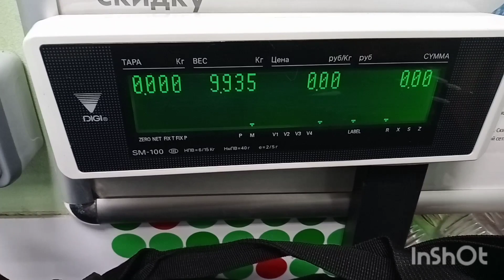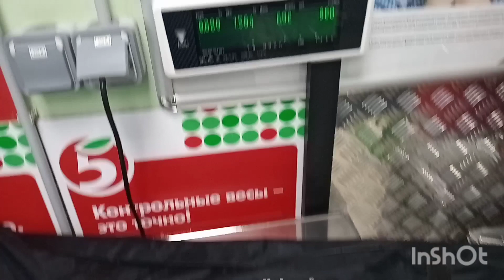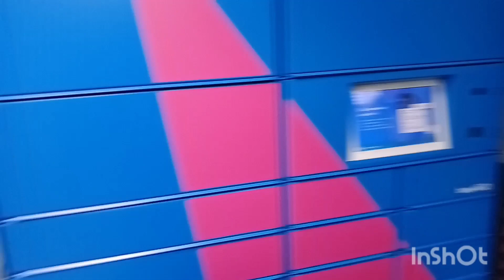Сколько весит оборудование уличного музыканта (комбоусилитель, укулеле и микрофонная стойка)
Взвешивание оборудования на контрольных весах в магазине " 5 "  Дорожная сумка Reisenhel Allrounger L (made in Germany - грузоподъемность 15 кг) В сумке 1) Усилитель для акустической гитары и вокала CoolMusic BP40 2) мини микшер Yerasov Lilliput 3 3) hi - fi player Cayn N3.4) нано педаль Ammoon Echo Delay 5) педаль эффектов CoolMusic Echolation 6) микрофонный кабель 5 метров 7)2 гитарных какбеля 3 метра 8) беспроводная гитарная система Ammoon wireless guitar (приёмник / передатчик) 9)2 аккумулятора Palo 9 v 650 ma/h 10) резервная литиевая батарея 18 v 2.5 a.. В кармане укулеле 1) повербанк Xiaomi 2s 10000 ma/h 2) динамический ручной микрофон Shure Beta 58A